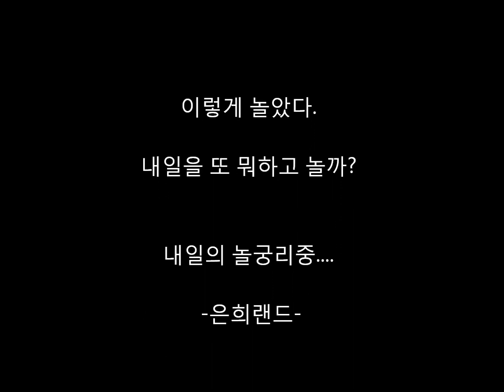[보자기놀이2탄-놀이치료사 유은희의 놀궁리] 김밥놀이,썰매놀이,그네놀이등] 집에 굴러다니는 보자기를 찾아라~ 이런것도 놀이다. 보자기전통놀이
놀이치료사 유은희의 '오늘의 놀궁리'는 보자기놀이2탄입니다.
김밥놀이, 썰매타기, 그네놀이, 공던지기등을 하면서 놉니다.
내일 또 뭐하고 놀까? 계속 계속 놀궁리중.!